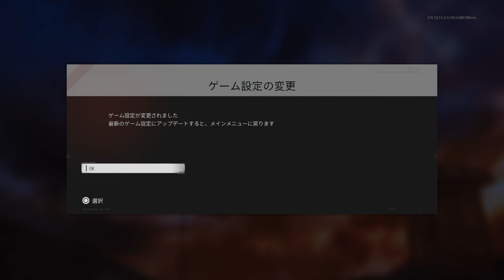Call of Duty®: Black Ops Cold War_20220929022915